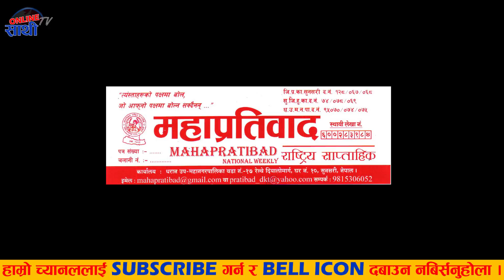अभिषेक जोशि र ज्ञानेन्द्र शाहीलाई २० हजार जरिमान र २ वर्ष जेल सजाय || SUNRISE PRODUCTION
अभिषेक जोशि र ज्ञानेन्द्र शाहीलाई २० हजार जरिमान र २ वर्ष जेल सजाय ||Abhisek Joshi ||Gyanendra Shahi

ITS SUNRISE PRODUCTION PRESENT'S

       For More Nepali Music & Videos

UNAUTHORIZED DOWNLOADING, DUPLICATING, REPRODUCTION, COPYING OF THIS COPYRIGHTED MUSIC IS ILLEGAL & ITS STRICTLY PROHIBITED